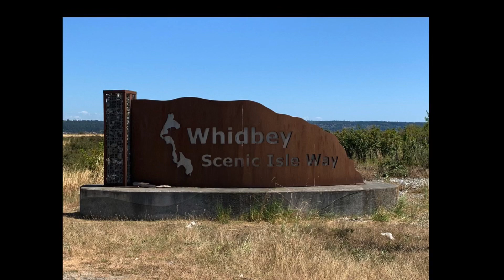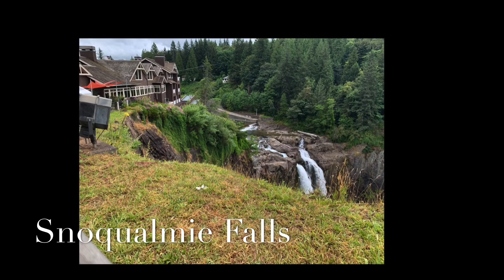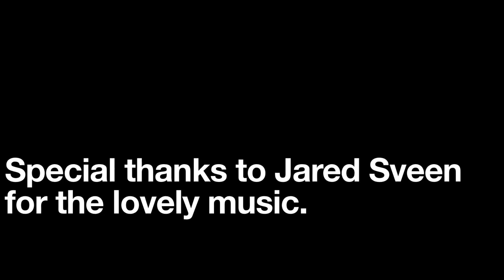The Adventures of Chris & Karin - July 2020